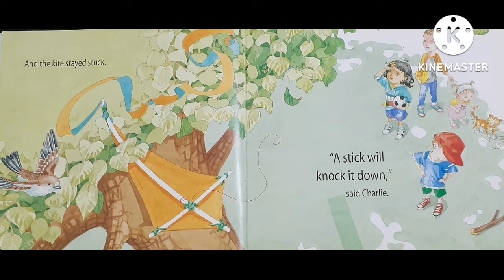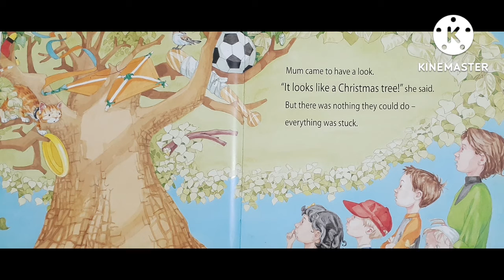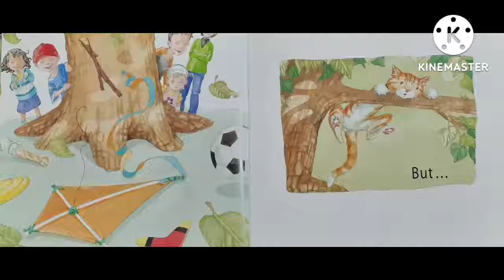Stuck | The storytime | Reading is to relax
This book is about a kite which is stuck with a tree and a cat got stuck too.